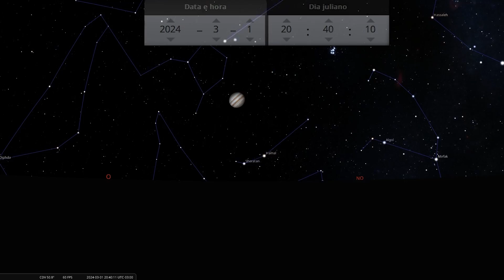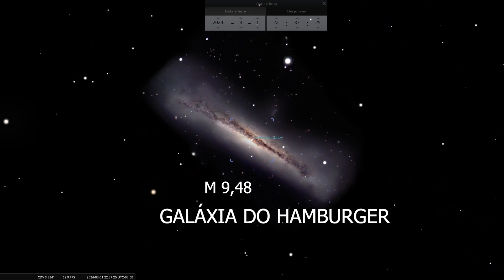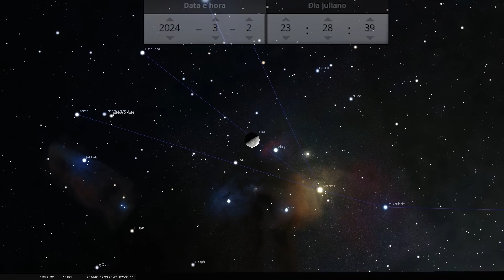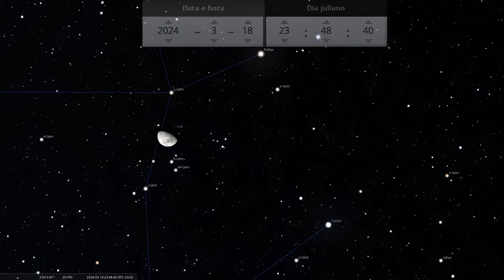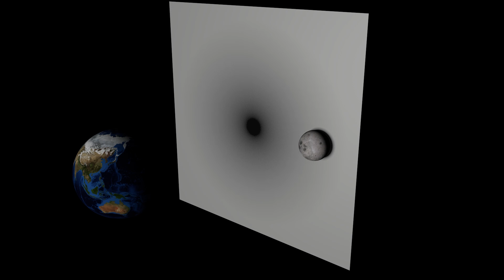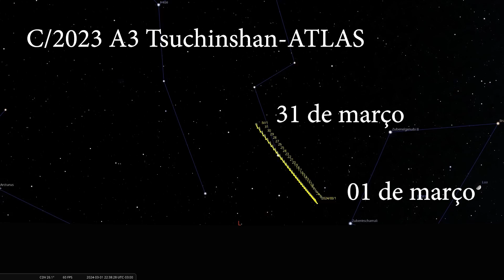O Céu do mês de março 2024! Eventos astronômicos!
Conjunções de planetas, a Lua, eclipse lunar penumbral e cometas, além de uma emocionante ocultação de Antares pela Lua.
Visite a loja do canal:
╠ Como apoiar o canal:
╠ Assine a Amazon Prime:
╠ Compre equipamentos astronômicos de qualidade, compre na Fóton Astro:
╠ Compre na Amazon e apoie o canal:
╠ Apoie o canal:
╠ Siga-me também:
╠ Facebook, Instagram, X e TikTok:

                       /      -_j                      +
        .             Y     ( --l__
                      l        _)
     .                 \     '"l,